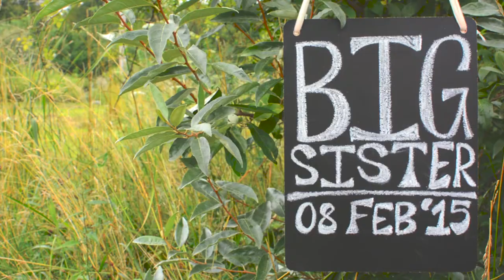Josephine Shares the News